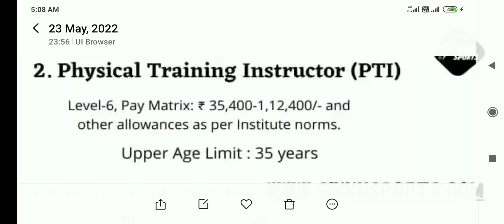Bhartiya praudyogiki Sansthan Bhuvneshwar sports quota Bharti 2022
यूट्यूब चैनल द्वारा हमेशा से सहयोग और सपोर्ट मिलता रहा था कि मैं आप तक जो जरूरी चीजें हैं उसे लेकर आ सको फिजिकल सपोर्ट संबंधी व अन्य भर्ती संबंधी जानकारियों को समय समय से प्रदान करने में हमेशा से यूट्यूब का सहयोग रहा जिसका मैं हमेशा ऋणी रहूंगा।

धन्यवाद दोस्तों.

HowtouseNCSMusicinyourvideos Without FearofCopyright

More from TechHelper Sabhajeet yadav.